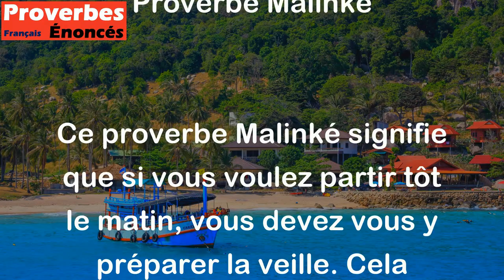Partir le matin de bonne heure se décide le soir. - Proverbe Malinké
Ce proverbe Malinké signifie que si vous voulez partir tôt le matin, vous devez vous y préparer la veille. Cela signifie qu'il est important de planifier à l'avance pour s'assurer que vous avez tout ce dont vous avez besoin pour un départ tôt le matin, tel que vos documents, vos vêtements et vos provisions. Il souligne également l'importance de l'organisation et de la prévoyance pour atteindre vos objectifs.